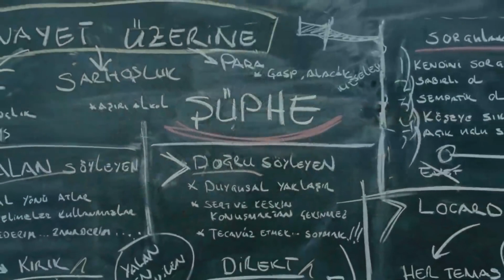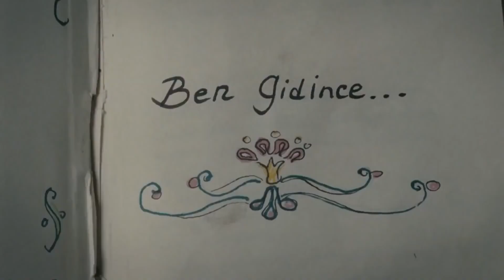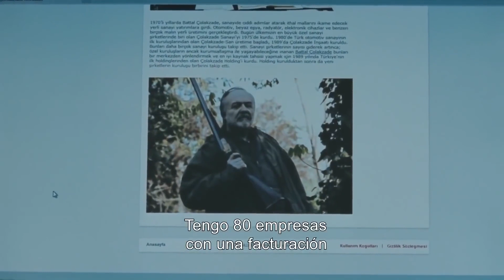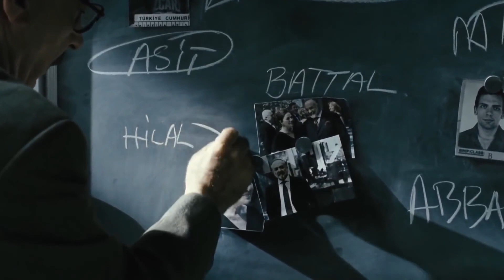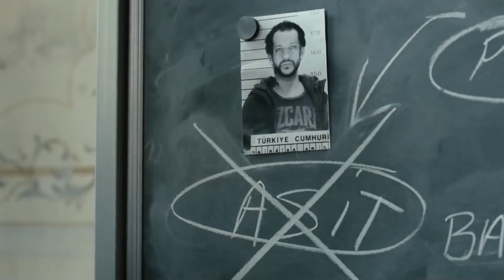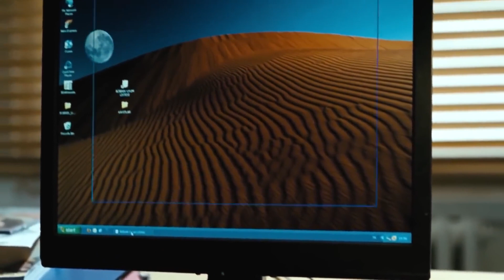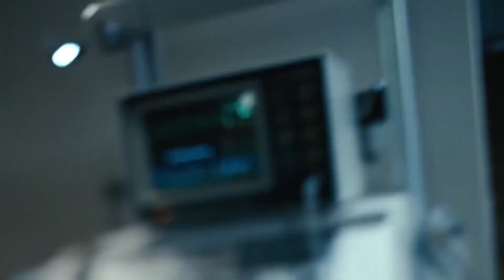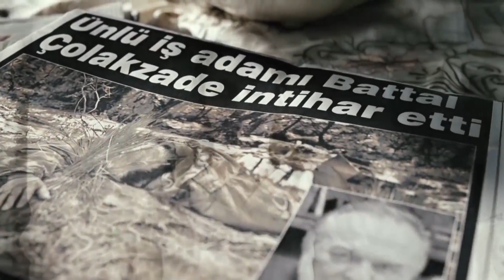Temporada De Caza | Şener Şen Cem Yılmaz Película De Suspenso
Un policía competente, Ferman (Şener Şen) es una leyenda a pequeña escala en toda la organización con sus años de experiencia, notable intuición y seguimiento experto. Se refieren a Ferman como "Cazador" entre ellos. Otra figura de la organización llama la atención como “Crazy” İdris (Cem Yılmaz), quien merece su apodo incluso solo con sus ojos. Este dúo loco son dos policías en el departamento de homicidios, tan cercanos como padre e hijo. El graduado en antropología, el tranquilo Hasan (Okan Yalabık), por otro lado, deambula entre ellos como un "Novicio" que acaba de unirse a este dúo. Una joven asesinada los enfrentará al traficante de drogas Asit, uno de los hombres más ricos de Turquía, Battal Çolakzade (Çetin Tekindor), los hermanos mayores de la niña, Abbas, Vakkas y muchos otros hombres. Ferman, que dedica su vida a su esposa, luchando con su enfermedad, Idris, que está locamente apegado a su esposa divorciada Asiye (Melisa Sözen), recién graduada y estudiante de primer año Hasan vagando por el mundo como un turista... El asesino que son tratando de resolver nunca podrá restaurar la vida de estos tres policías. .

¿QUIÉNES SON LOS JUGADORES DE LA TEMPORADA DE CAZA?
Sener Sen - Ferman (Cazador)
Cem Yilmaz - Idris (Loco)
Cetin Tekindor - Battal Colakzade
Melisa Sözen - Asiye
Okan Yalabik - Hasan (Novicio)
Mahir Ipek - Murat Ones
Emine Suerte Umar - Cevriye
Riza Kocaoglu - Asit Omer
Nergis Çorakci - Hatun